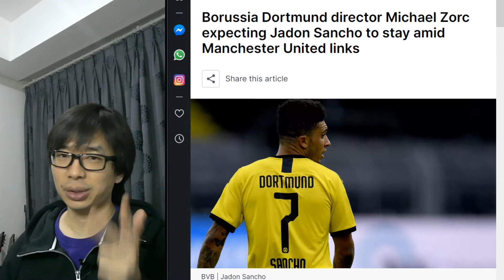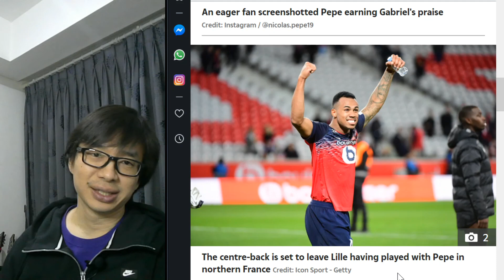BREAKING: Sancho batal di umumkan besok tanggal 7 Agustus.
Walaupun banyak isu Jadon Sancho akan di announce pada tanggal 7 besok, sudah bisa dipastikan hal itu tidak akan terjadi. Bisa diperhatikan akhir-akhir ini muncul berita negatif tentang transfer sancho, yang menandakan adanya perang media antara Manchester United dengan Borussia Dortmund.

Perang media ini berarti, belum ada DEAL antara Manchester United dengan Dortmund. Namun ini berarti bahwa mereka masih negosiasi untuk menyelesaikan transfer ini. Saya yakin bahwa Manchester united akan membeli sancho, hanya masalah besarnya DP, addons dan juga installments.

Deal2 yang lebih kecil pun seperti, van de beek dan Gabriel Magalhaes pun dikesampingkan, sebelum deal sancho selesai.